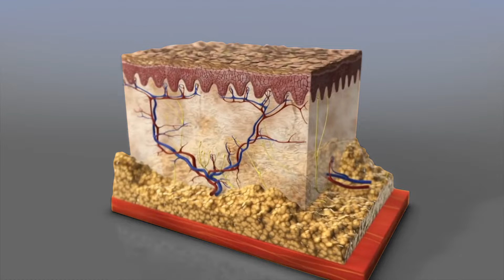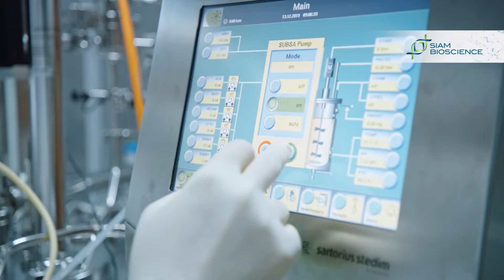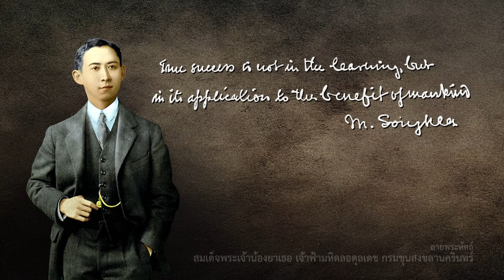Veative Studio - Siam Bioscience (2020)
Product : Siam Biocience
Production House : Stripper Films*